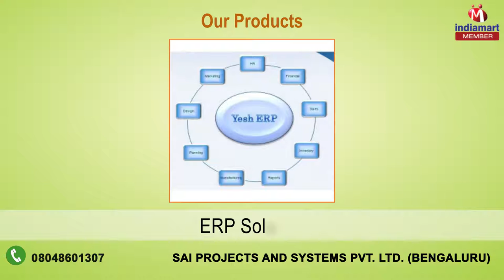Automation System & Engineering Solutions By Sai Projects And Systems Pvt. Ltd., Bengaluru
] SAI Projects and Systems Pvt. Ltd. is a professionally managed Engineering Company specialized in providing total turnkey solution in manufacturing, supplying and exporting Assembly and Controls Automation for various Industries. It was started in the year 2007 by a group of young entrepreneurs from various areas of a manufacturing background like Design, Planning, Assembly, Installation & Commissioning, Instrumentation & Controls and Finance with a combined experience of years.